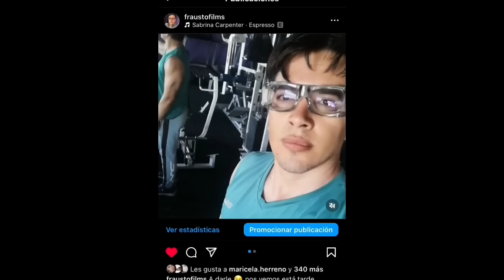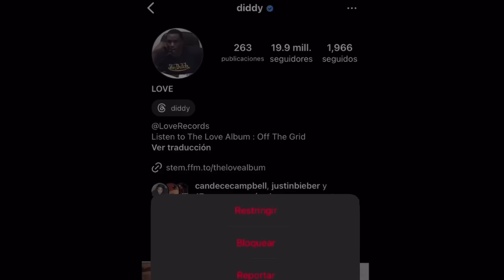P diddy cassie video Filtrado Rompe El Silencio | Emma Stone Cannes 2024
Emma stone Cannes 2024
P diddy Cassie video
Cannes 2024
Rihanna